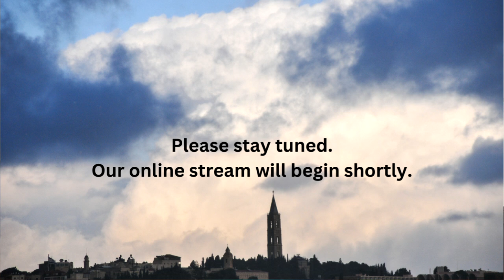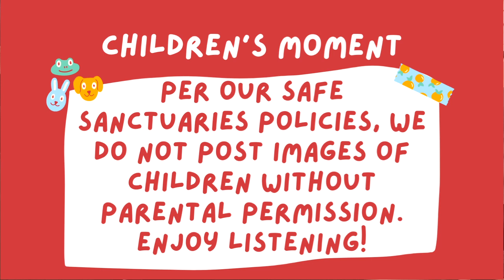June 30, 2024 [Part 1] - Mount Zion United Methodist Church, Central, SC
Worship service recorded digitally on 30 June 2024 using Sling Studio at Mount Zion United Methodist Church, 310 Church Street, Central, SC, USA.